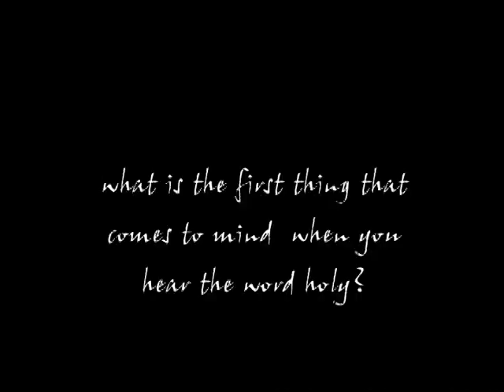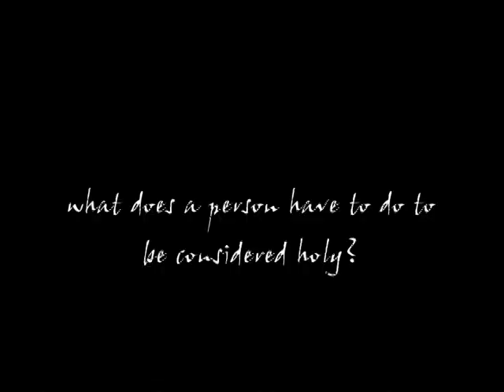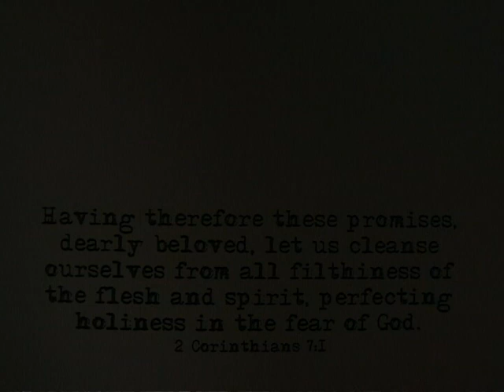Holiness - MAN ON THE STREET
This was a video done for my youth group so they could get a feel for what people have to say about Holiness.

Music used without permission.